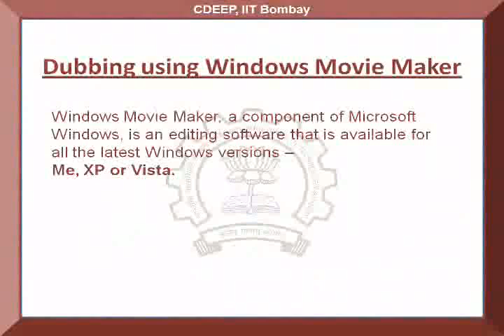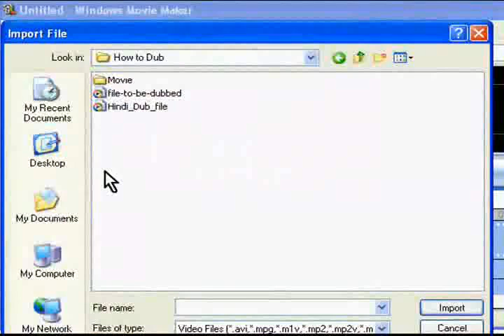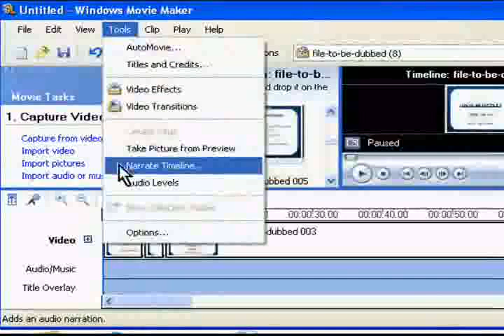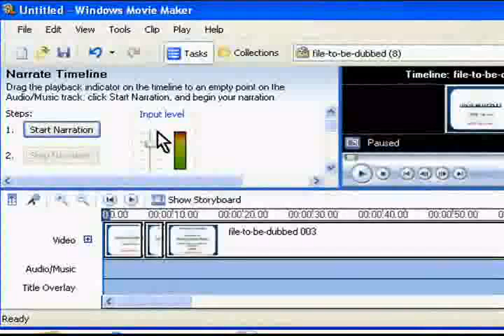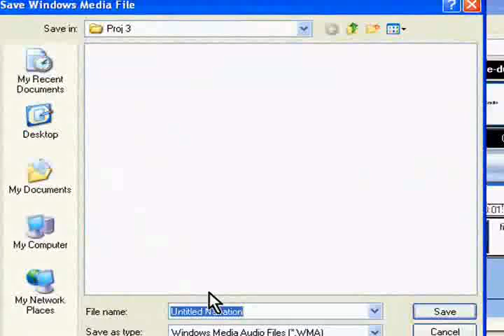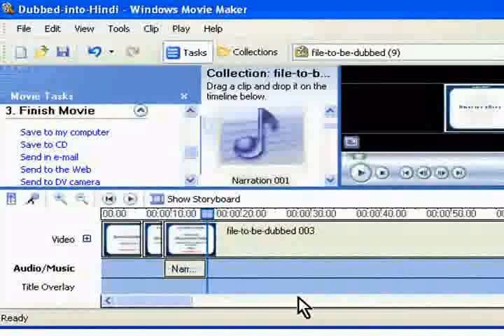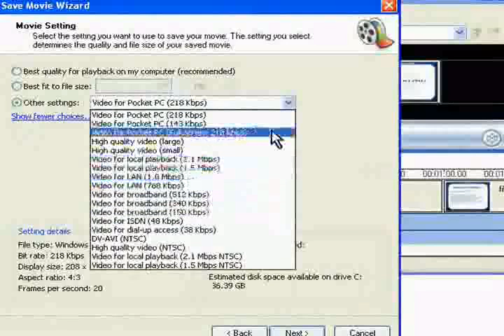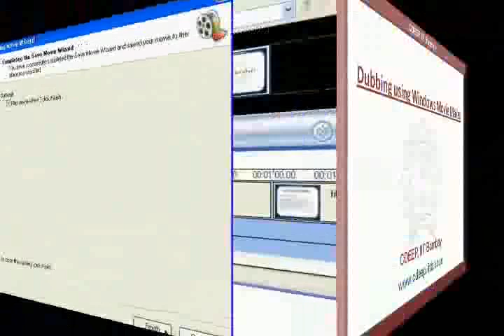Dubbing a spoken tutorial using Movie Maker - Telugu